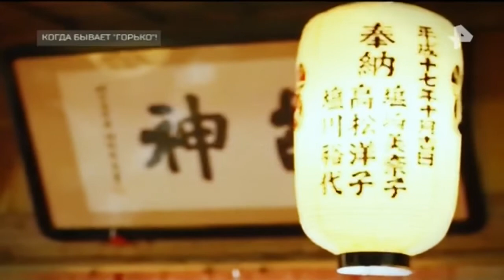Самые шокирующие гипотезы. Выпуск от 29.11.2017 Когда бывает горько!